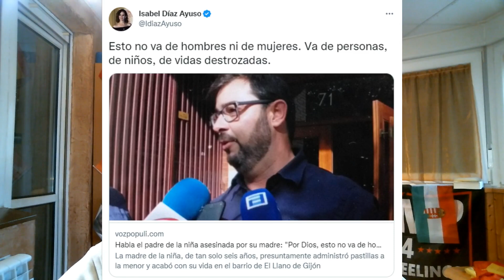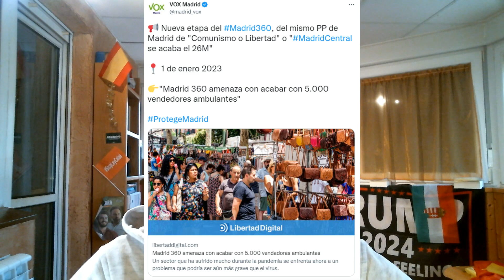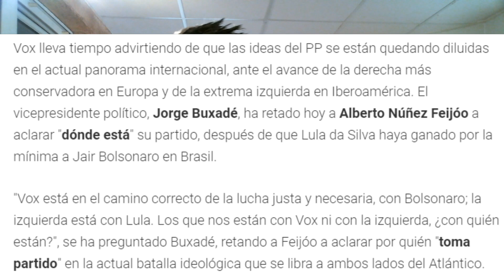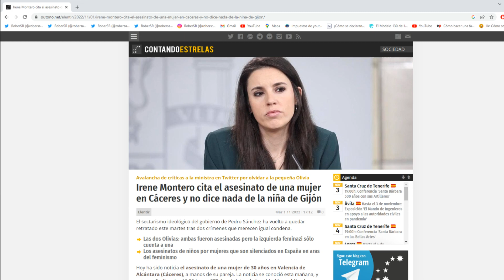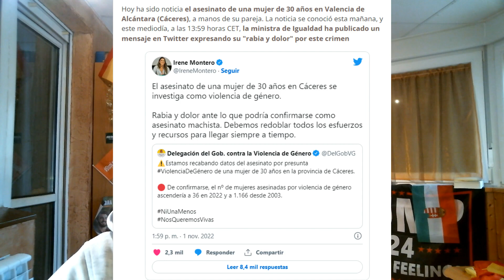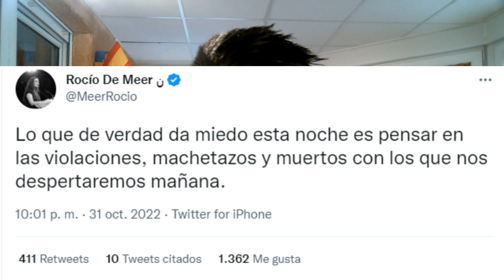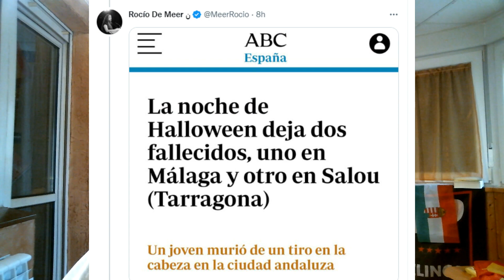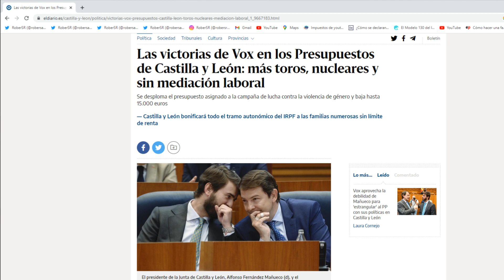¡VOX ARRASA AL PP Y A AYUSO, ÉXITO DE GARCÍA-GALLARDO EN CASTILLA Y LEÓN Y FUERA IRENE MONTERO YA!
Bienvenidos a RoberSR!!! Nuevo vídeo en el canal comentando los últimos retratados de VOX al PP y específicamente a Isabel Díaz Ayuso, el éxito de Juan García-Gallardo con los presupuestos presentados en Castilla y León y como Irene Montero debe dimitir de una vez y dejar el gobierno de España. Todo esto y mucho más en el vídeo de hoy!!!